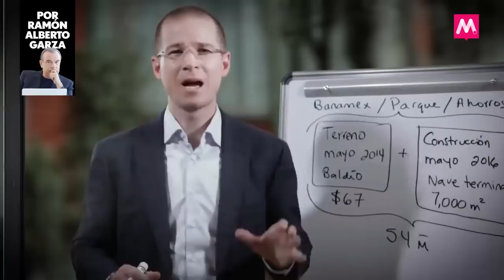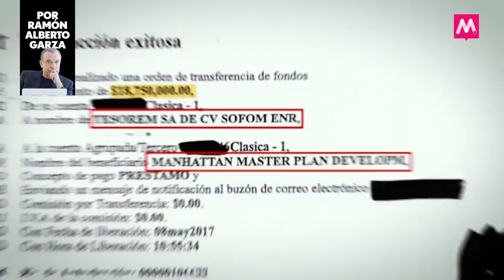Un Presidente vulnerable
Nada impide que el expediente Barreiro-Olea sea reabierto en cualquier momento y eso puede ocurrir si Ricardo Anaya gana las elecciones